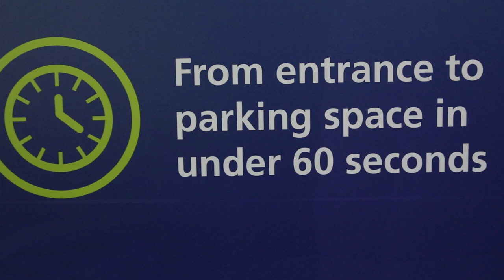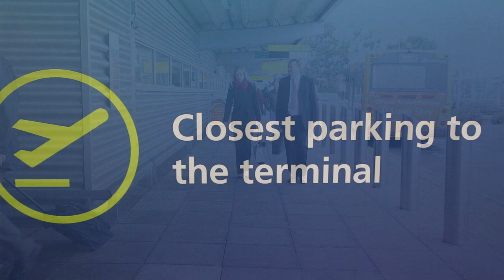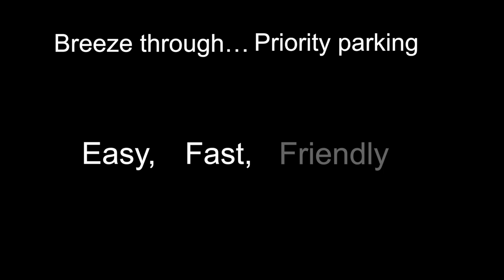Southampton Airport Priority Parking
Our priority parking is the closest to the terminal and offers the utmost in ease and convenience.